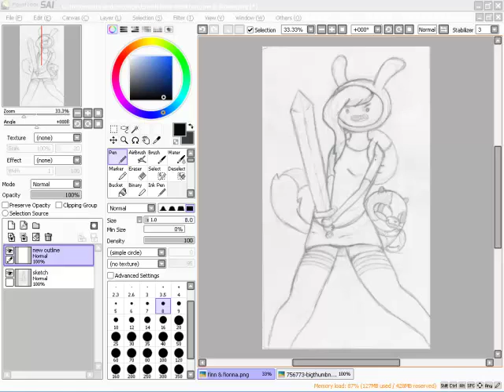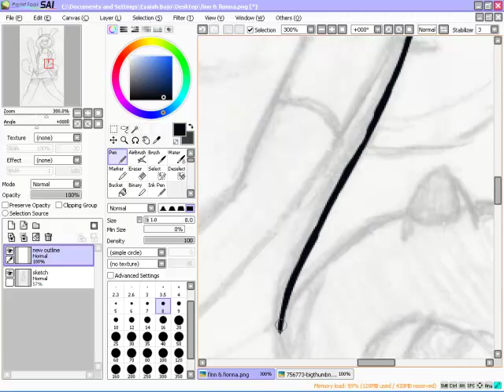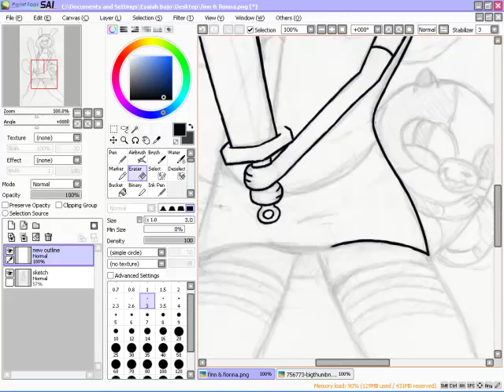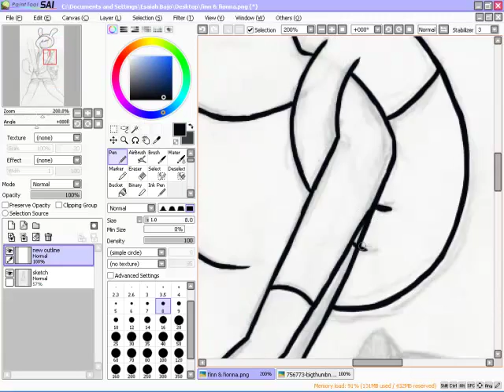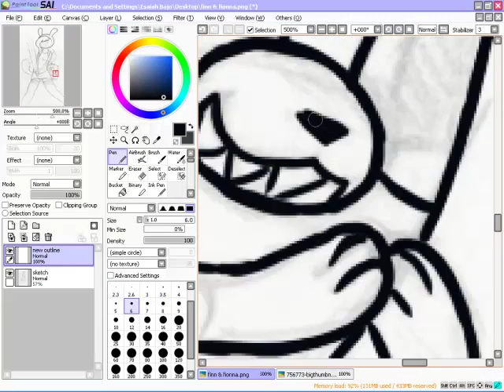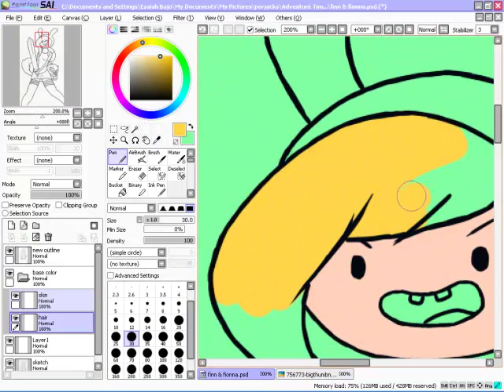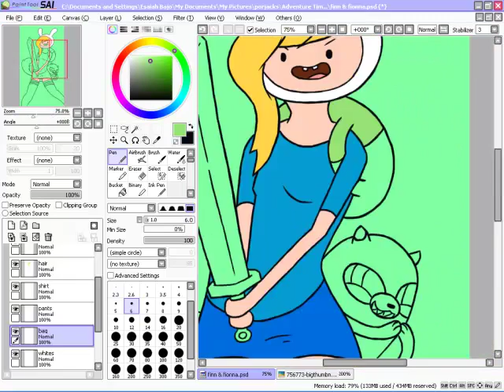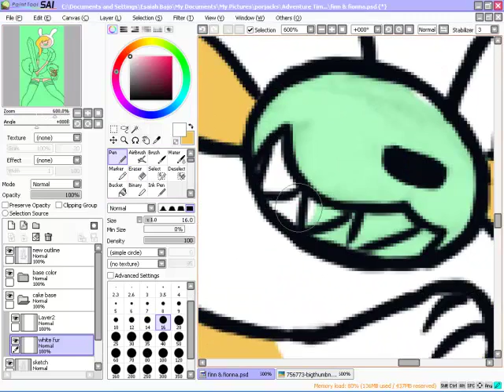Speed Drawing -- Adventure Time: Fionna & Cake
*NOTE: I understand that the sword is actually a red jewel sword, but this drawing is quite old and I've made my mistakes on this drawing.

I do apologize for any problems you may have with my art.

Notice: The voice audio clips used in Lapfox Trax album: -A Picture of Finn Farting- are actually bits and pieces of Pendelton Ward's (creator of Adventure Time) audio CD.

Check out -A Picture of Finn Farting- @ http:--lapfox.bandcamp.com-album-a-picture-of-finn-farting